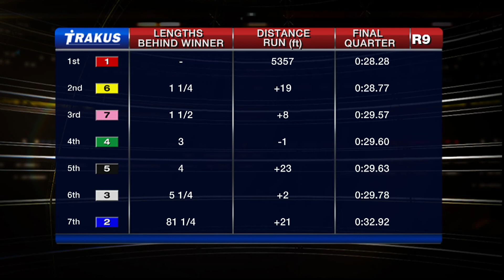Woodbine, Sbred, March 31, 2016 Race 9